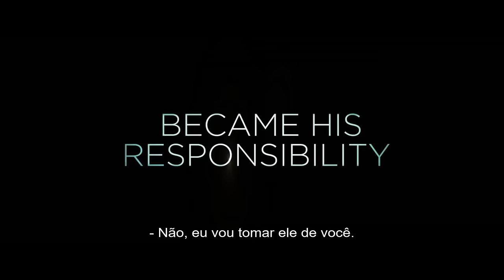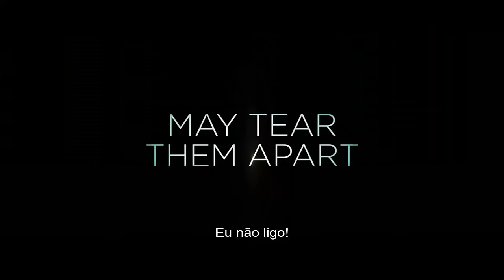OS IRMÃOS | Trailer (2017) Legendado HD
Run the Tide | Trailer Oficial (2017)

Sinopse: Desde que sua abusiva mãe, Lola (Constance Zimmer), foi presa por questões relacionadas à drogas, sete anos atrás, Reymund (Taylor Lautner) cuida de seu irmão mais novo, Oliver (Nicos Christou). Mas quando Lola sai da cadeia, aparentemente recuperada e determinada a reconstruir sua família, Rey decide fugir com o irmão para a costa da Califórnia, a fim de proteger seu caçula e finalmente seguir o sonho que abandonou há muito tempo. Mas logo os dois se vêem perseguidos por Lola e o ex-marido dela, Bo (Kenny Johnson).

Título original: Run The Tide
Lançamento: 3 de agosto 2017 (BR) (Blu-ray - DVD)
Elenco: Taylor Lautner, Johanna Braddy, Constance Zimmer, Kenny Johnson

Legendado por: Space Trailers